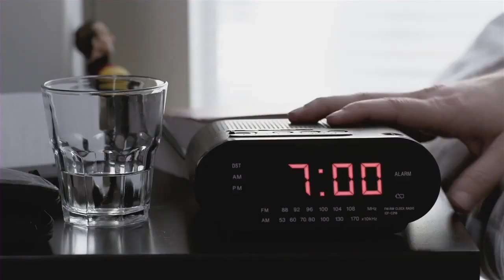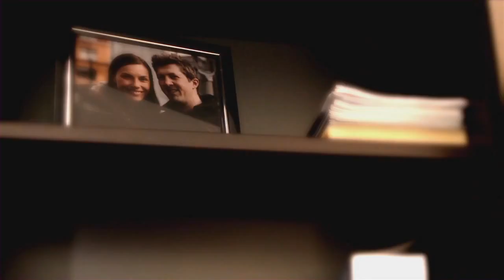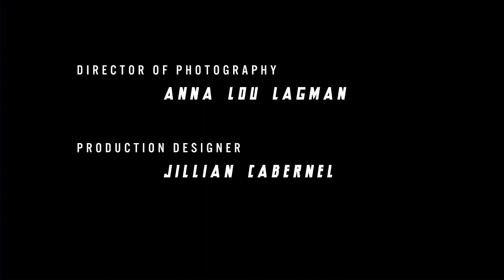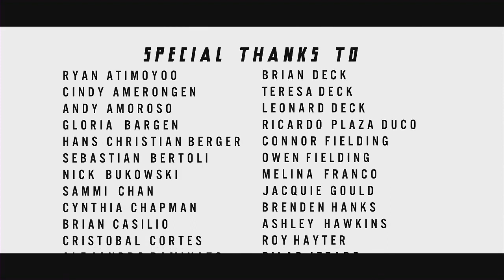Van Man - Short Film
A washed up superhero from Vancouver attempts a comeback with the riot breakout in the Downtown Eastside.
Written and Directed by @tylerdeck0  and @ricardoplazarosselot